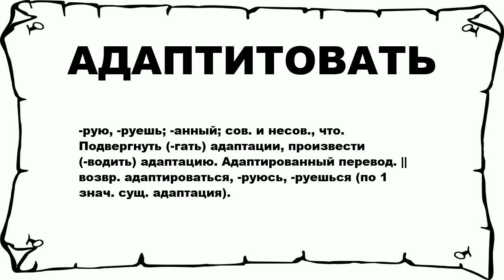АДАПТИТОВАТЬ - что это такое? значение и описание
Хочешь знать что значит АДАПТИТОВАТЬ? тогда слушай до конца.

 -рую, -руешь; -анный; сов. и несов., что. Подвергнуть (-гать) адаптации, произвести (-водить) адаптацию. Адаптированный перевод. || возвр. адаптироваться, -руюсь, -руешься (по 1 знач. сущ. адаптация).